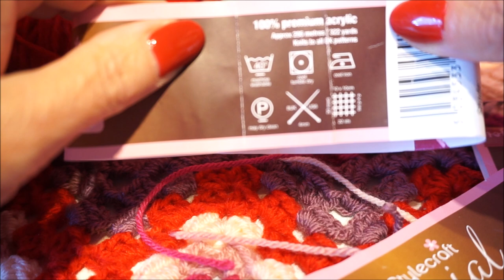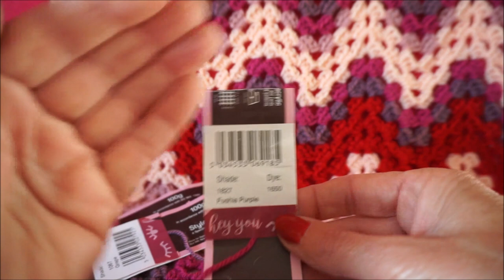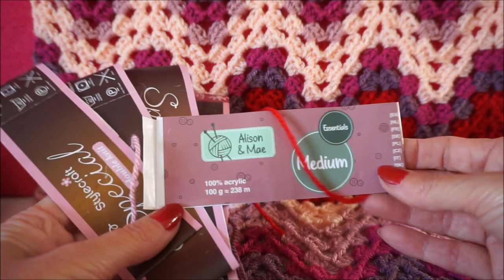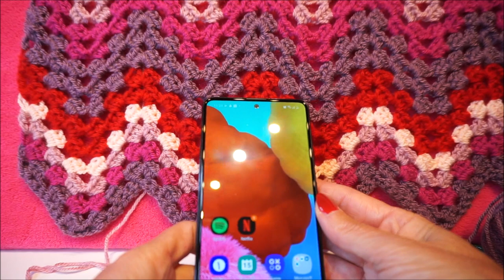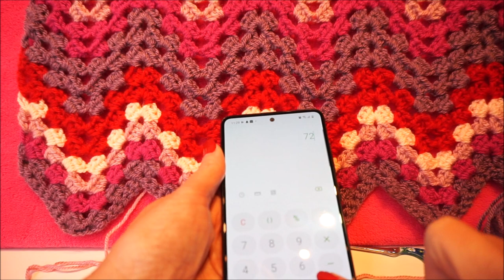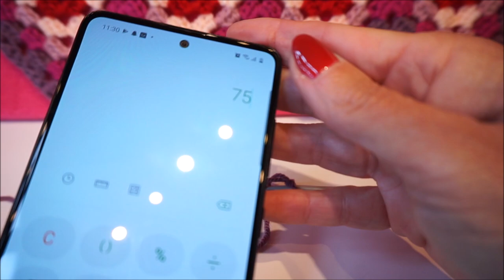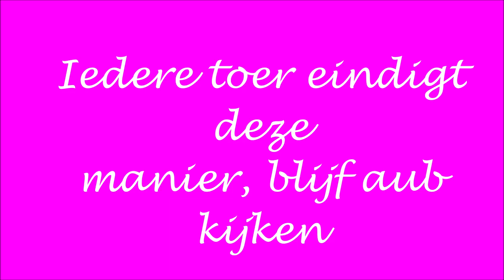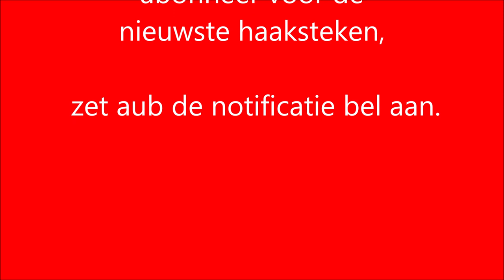♥️ iedereenkanhaken sjaal crochet blanket granny ripple stitch subtitled Tutorial diy haken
Deze prachtige kleuren van Stylecraft DK gebruikt, je kunt iedere kleur kiezen, die jij mooi vindt. Als je maar niet meer dan 5 verschillende kleuren gebruikt.

Het kooppatroon is verkrijgbaar incl. diagram vanaf vandaag!

gebruikte kleurnummers:
rood van Action

actionsweater deel 1 en 2